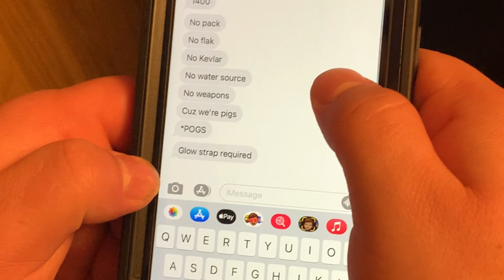Silver Bullet: A Short Film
Being the best part of my Lyrical Breakdown of "Silver Bullet" by DD214 Memes (Original Song and Breakdown below), I decided to upload the skit in its entirety as its own video. I'm glad you're liking the new additions to the channel and thank you so much for the support!